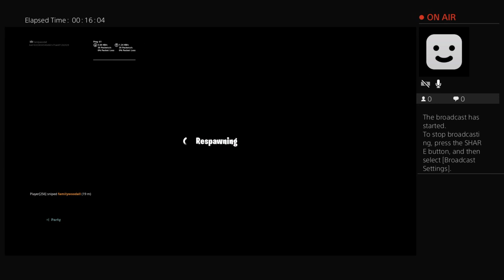Save the world gameplay